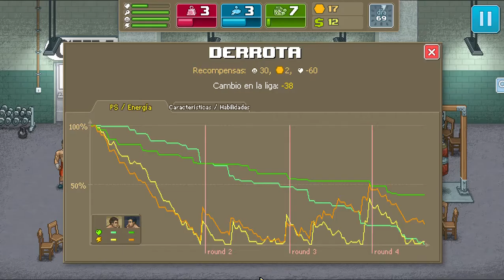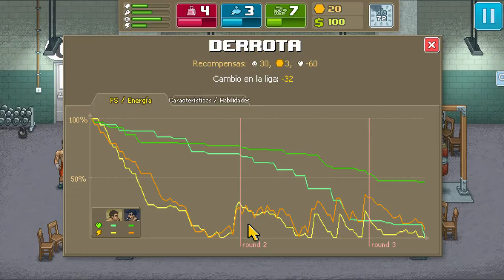Punch Club Parte 7/20 (Días 61-78)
Parte 7 de Punch Club.